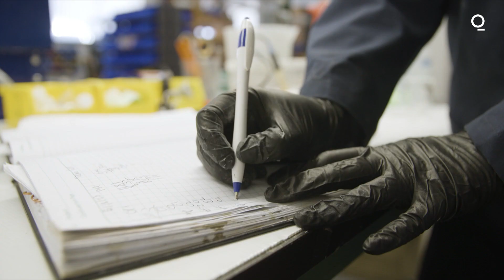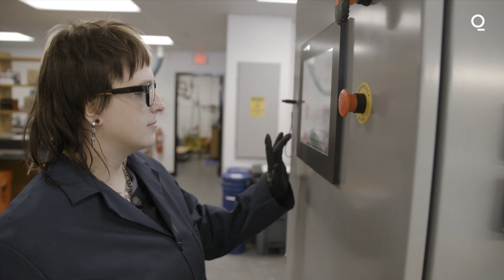How to Give Dead Batteries New Life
The world is starting to change how it produces and uses energy, replacing the dirty fuel powering the global economy with cleaner substitutes. Central to that effort are critical metals necessary for everything from smartphones and cars to batteries. Recycling startup Nth Cycle is one of the companies trying to get ahead of the curve by extracting those metals so they can be used again.